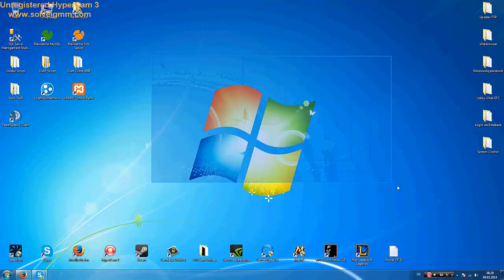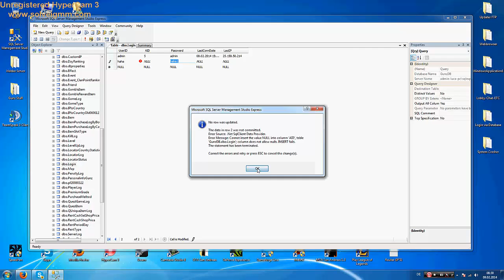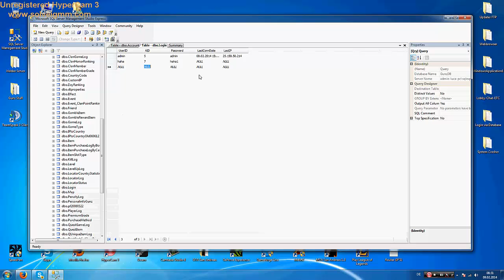Create Account on the Database for your GunZ Server 2014.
NextVideos.

Create your Website via Appserv
AutoUpdate Tutorial.